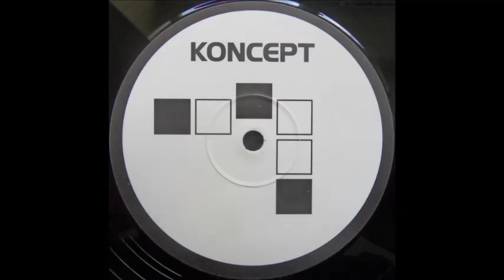Polar - Polar Soul (Original Mix)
Progressive house from a great era (1997)
Released on Koncept based in Bradford